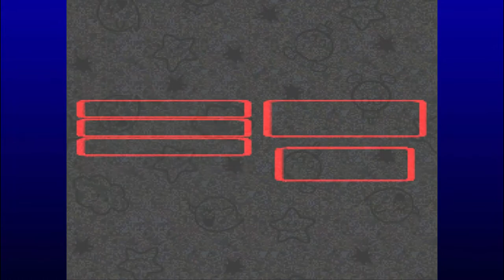Yo'ster Isle - Super Mario RPG Part 7 - Let's Play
The time has come for the next part of Super Mario RPG in which we head through the pipe way to a secret optional area of the game with our good friend Yoshi! I thank you all so much for watching this video, have yourself a very good day!